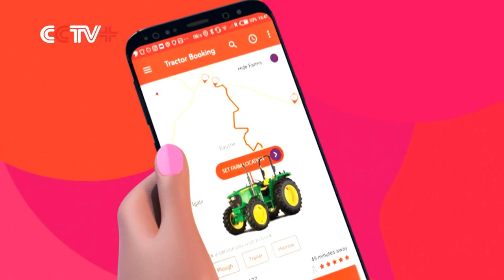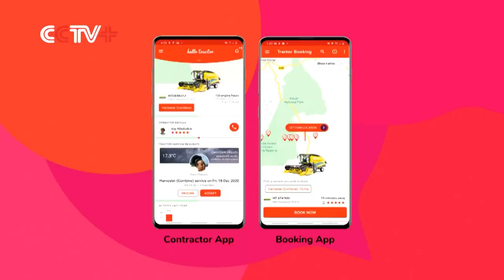Kenyan app gives farmers easier access to tractors